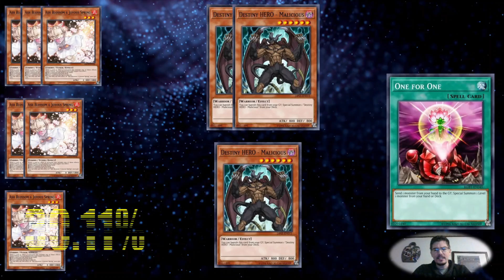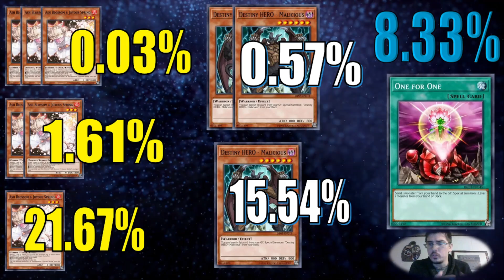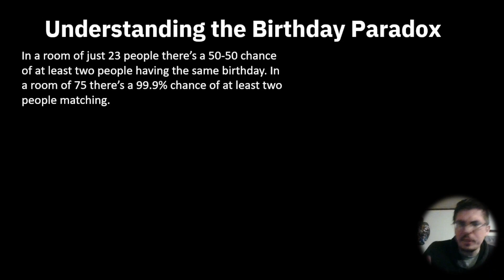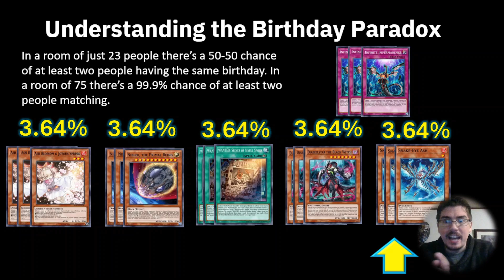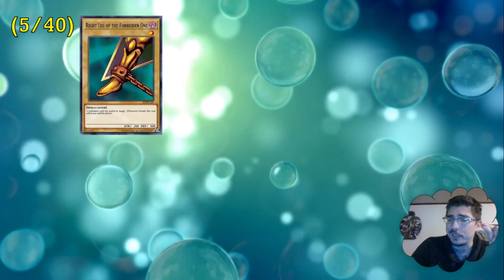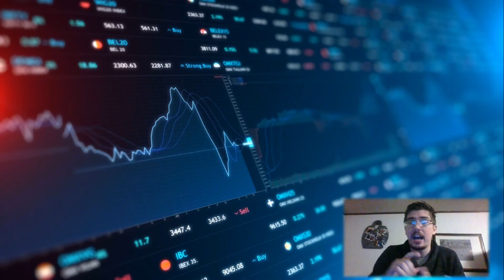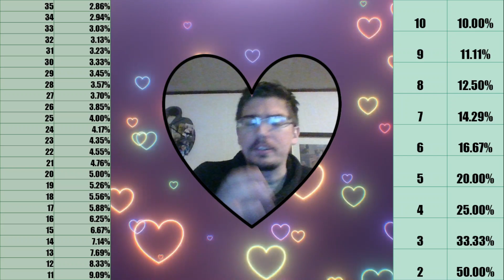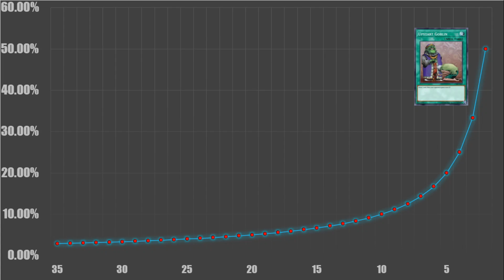Yugioh Statistics you NEED to know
In the competitive world of Yugioh, bricking can make or break a game. In this ultimate guide, we delve into the art of bricking and uncover crucial statistics that every duelist should be aware of.

First, we break down the chances of bricking in a typical Yu-Gi-Oh! deck, exploring the likelihood of drawing a hand that leaves you unable to make any meaningful plays.

Then we Explore the Birthday Paradox and how it relates to Yugioh. Understanding these statistics can help you optimize your deck and reduce the risk of bricking in crucial moments.

Next, we discuss the impact of bricking on a duel, how 1 card dependency like Exodia draws are unreliable.

By examining how a single bad draw can derail your entire strategy and lead to defeat and how even a "consistant deck" isn't at all consistent as it appears. By being aware of the potential consequences of bricking, you can develop strategies to mitigate its effects and bounce back from a rough start.

Finally, we explore the different approaches to handling bricking, discussing the Heart of the Cards Math and talk about different tech choices to deck building techniques.

By implementing these strategies, you can increase your consistency and maximize your chances of success in every duel. Whether you're a seasoned duelist or just starting out, this comprehensive guide to bricking in Yu-Gi-Oh! will arm you with the knowledge and tools you need to stay ahead of the competition.

 Don't let a bad draw ruin your chances of victory – master the art of bricking and take your dueling skills to the next level.

Please check out the channel for more yugioh stats, charts, data, theories and other interesting tidbits of information we discuss.